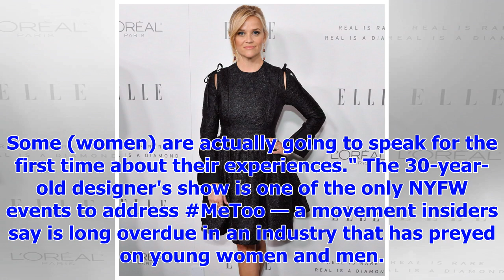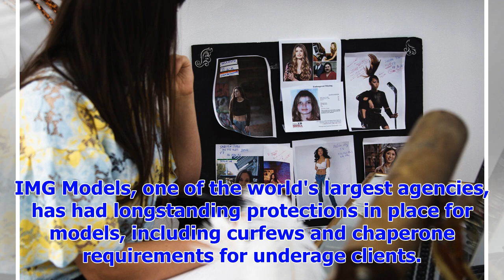[Breaking News]A MeToo fashion week show is tackling sexual abuse the industry isn't ready to face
A room full of models was asked a question: Who has been caught off guard by a request to pose nude ...